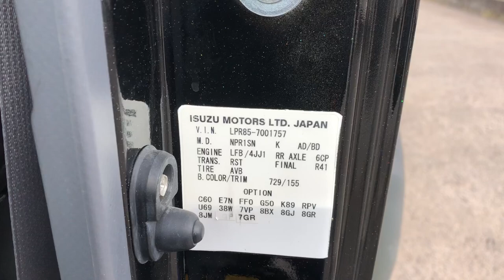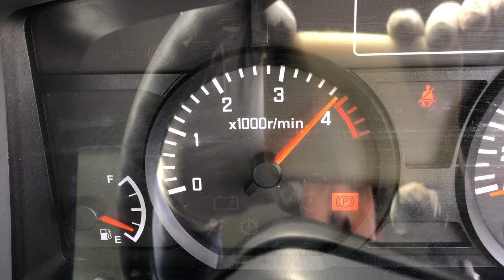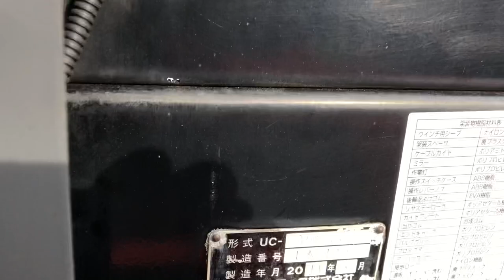JAPANESE USED TRUCK MAZDA TITAN CB-AD-77